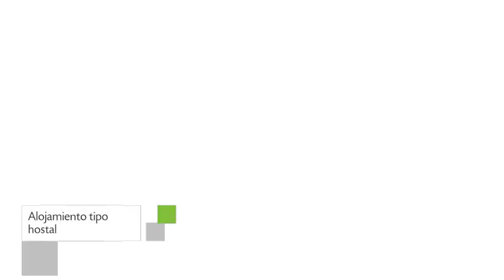Pousada Villa Bianca en Arraial d'Ajuda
Pousada Villa Bianca presenta 16 habitaciones con minibar, ducha y tv.